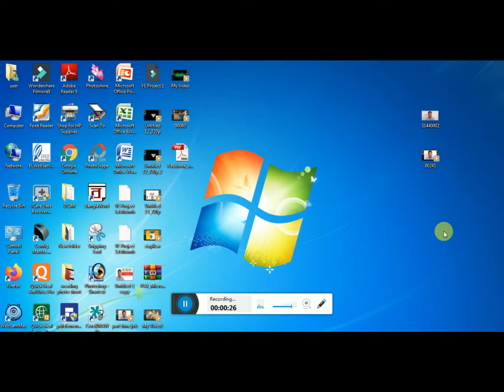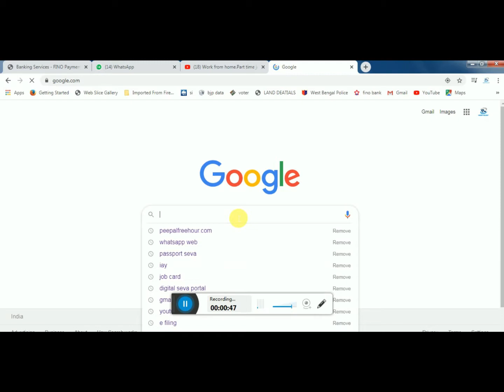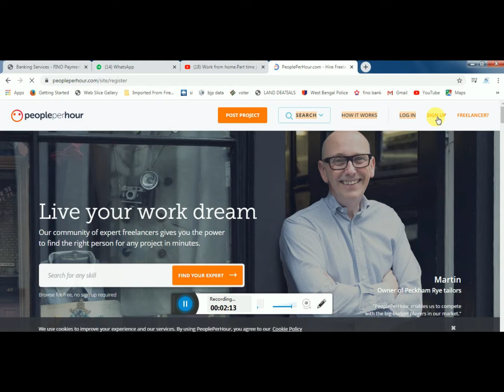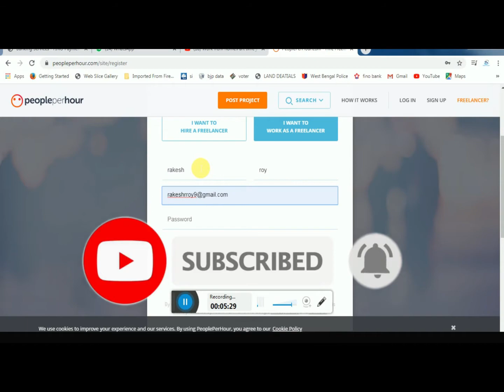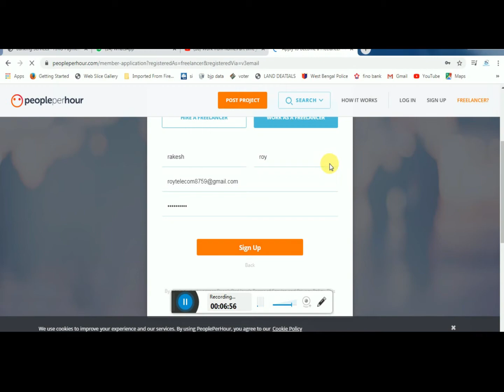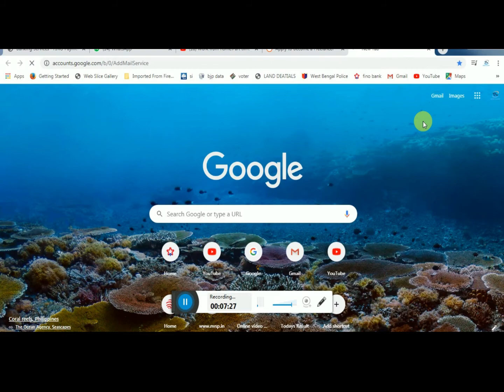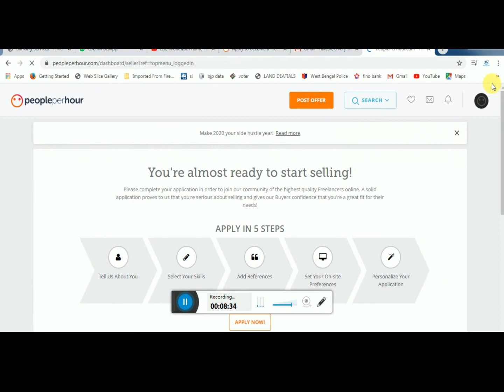How To Create Peopleperhour Account | Freelancing site | How to apply for job | Hindi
Namaskar doston, aaj hum sikhge ki kaise freelancing website peoplerperhour pe account create kar sakte hai. Pure detail se bataya hu Thanks